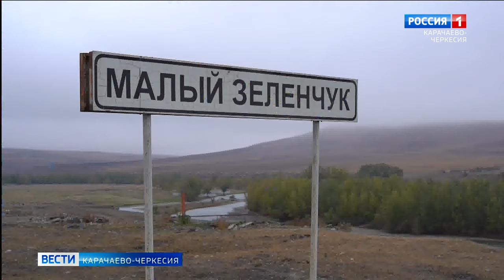Наш земляк Адемиркан Тамбиев привез "золото" с Первенства мира по самбо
Наш земляк Адемиркан Тамбиев на первенстве мира по самбо среди юношей продемонстрировал секреты владения рациональной техникой, а также силу воли, которые позволили переломить ход ведения поединка и достичь победы. На родине чемпиона мира торжественно встретили жители родного аула и почитатели его таланта.